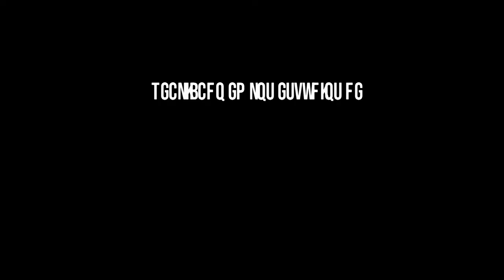Economistas argentinos - Episodio 4: Daniel Heymann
Daniel Heymann es un referente del análisis macroeconómico en la Argentina y de la carrera de económicas de la Universidad de Buenos Aires, en la que se recibió con diploma de honor en 1972.
Luego de doctorarse en la Universidad de California, enseñó Macroeconomía mientras desarrollaba su carrera en la CEPAL donde coordinó el Área de Análisis Macroeconómico por más de 20 años.
En este capítulo, conocemos su mirada de un país

“Economistas argentinos. Miradas de un país” es una producción de la Facultad de Ciencias Económicas y el Canal de la Universidad Nacional de Entre Ríos (UNER).
La historia del capitalismo argentino y sus problemas estructurales, abordados por los principales referentes del pensamiento económico en argentina.

Conduce: Ignacio Trucco

Grabado en estudios de la Universidad Nacional de las Artes (UNA) - Buenos Aires, Argentina. Junio de 2019.